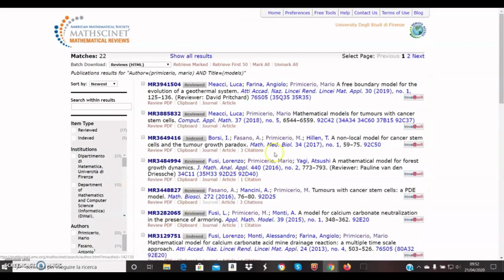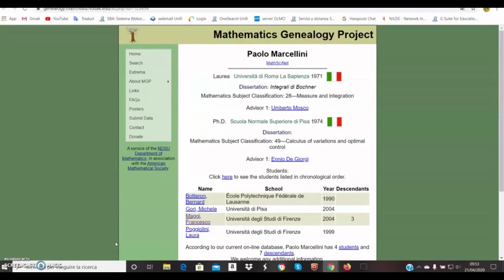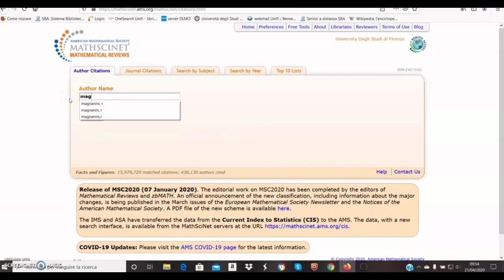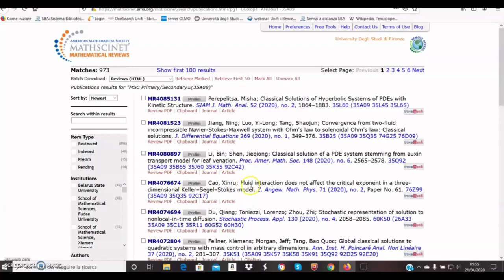MathSciNet Tutorial bancadati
La più rilevante banca dati bibliografica a livello mondiale di scienze matematiche, distribuita dall'American Mathematical Society. Contiene informazioni bibliografiche e recensioni aggiornate quotidianamente, attingendo da repertori quali Mathematical Reviews e Current Mathematical Publications. Comprende record relativi a riviste, proceedings, monografie, tesi di dottorato, repertori tecnici. Copre gli ambiti disciplinari di matematica, statistica, scienze dell'informazione, ricerca operativa, fisica matematica.